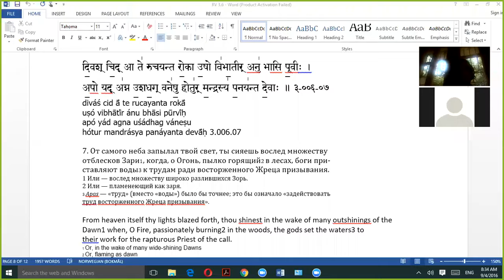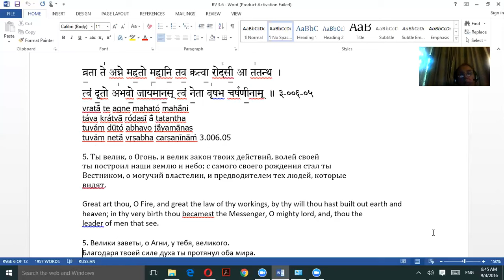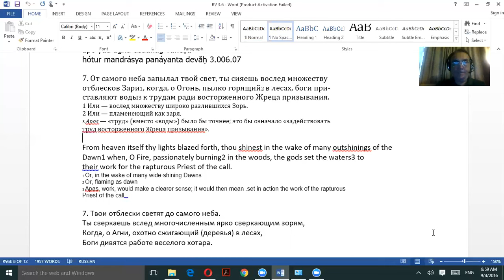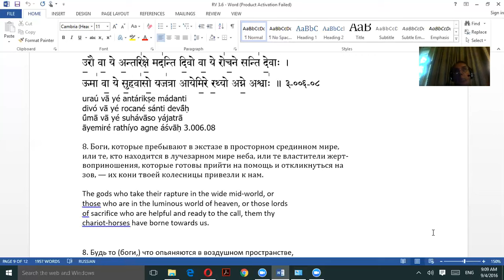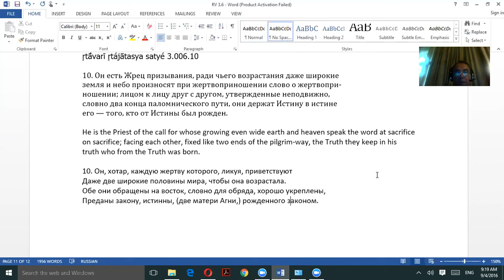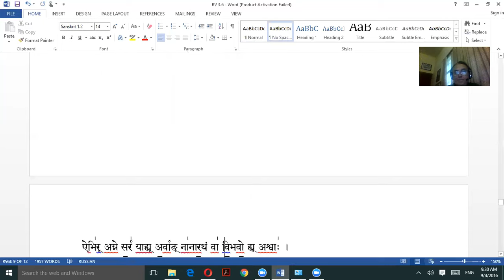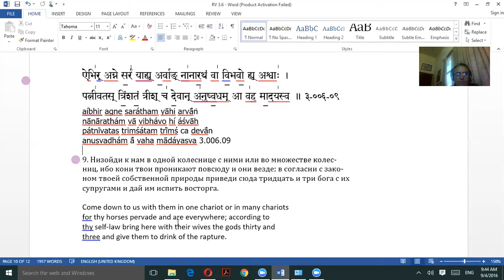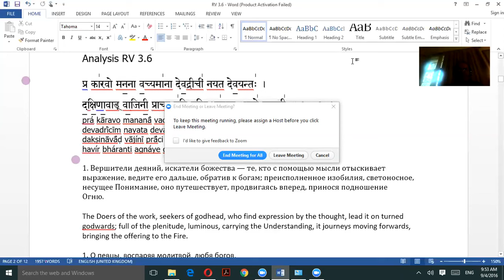Гимн Агни, Ригведа 3.6.7-11